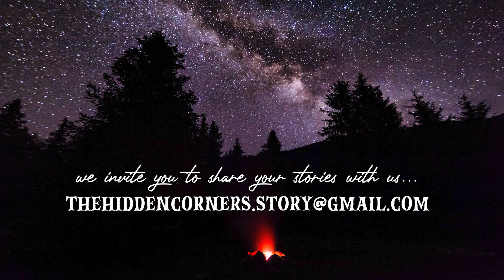Around the Campfire - STRANGENESS IN THE SOUTH 40 by Rick Shaw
Around the Campfire - STRANGENESS IN THE SOUTH 40 by Rick Shaw. Rick is an author working with House of Honor books. His next book, Can’t Go Home is soon to be released. I want to thank Rick for sending this in to us and I hope you’ll enjoy his story!